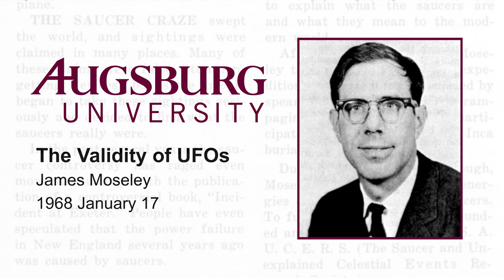James Moseley "The Validity of UFOs" (1968)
James Moseley, one of America's foremost experts on unidentified flying objects (UFOs), delivers a convocation speech on 1968 January 17.

Moseley discusses the "Saucer Craze that swept the world" as well as some of his own research into the controversy of flying saucers, as noted in the 10 January 1968 addition of the Augsburg Echo.

Digitized from a reel-to-reel recording on 2021 June 2.

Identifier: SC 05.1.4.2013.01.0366